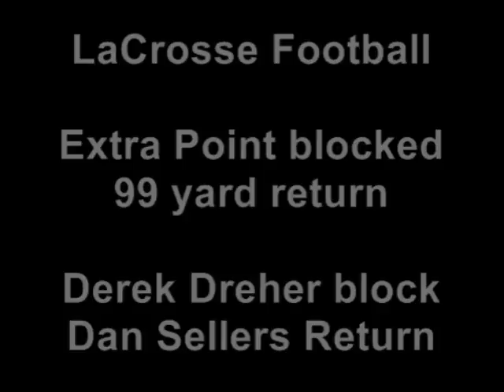Field Goal Block - 99 yard return, UW-La Crosse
Derek Dreher Blocks theExtra point, and Dan Sellers returns it 99-yards
Amazing